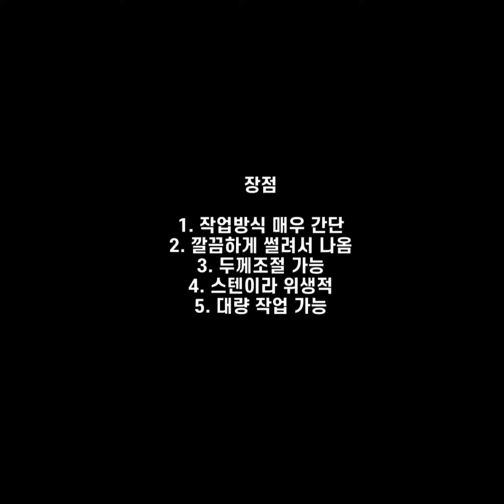테크인코리아 돼지감자 슬라이스 절단기 (대용량)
여러 야채 슬라이스 절단이 용이합니다!

상담문의
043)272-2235